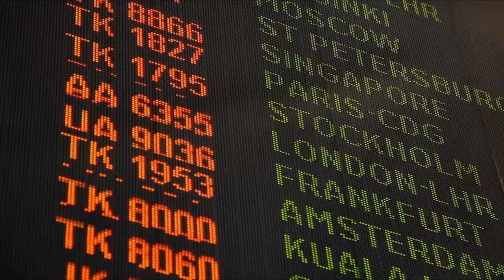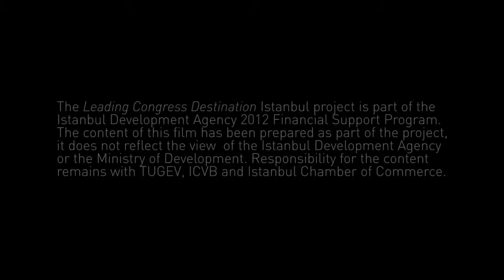Leading Congress Destination Istanbul (Istanbul CVB) -- Français (Short)